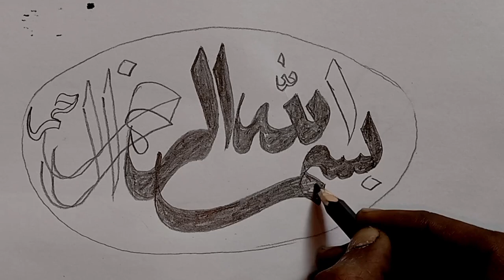how to draw calligraphy in Arabic | calligraphy with pencil | easy calligraphy step by step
You're queries:-
zinda art